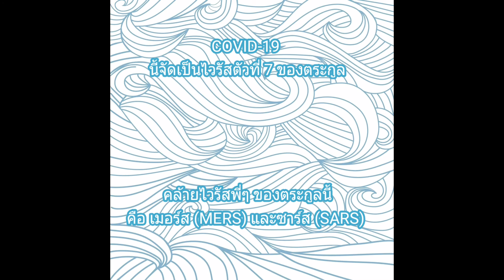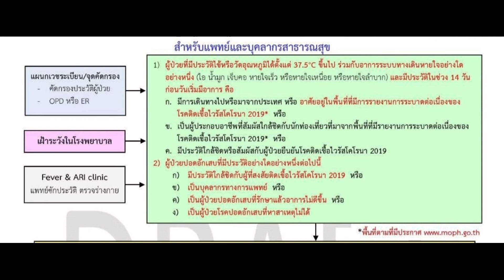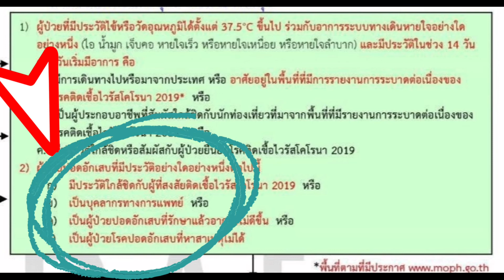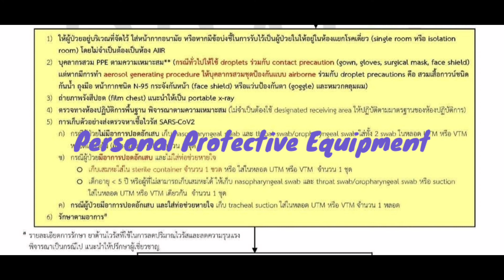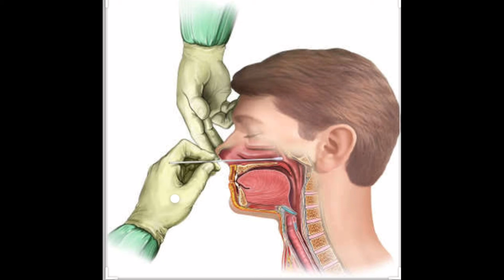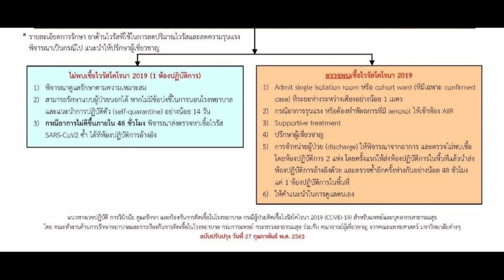01 แนวทางคัดกรองหาเชื้อโควิด19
ตอนนี้ใครๆก็คงพูดถึงโรค Covid19  หรือ โคโรน่าไวรัส19
วันนี้พายพาไปดูแนวทางคัดกรองว่าใครบ้างจะได้ตรวจคัดกรอง รวมถึงแนวทางคัดกรองเบื้องต้นตามกระทรวงกำหนด เมื่อวันที่ 29/02/2563